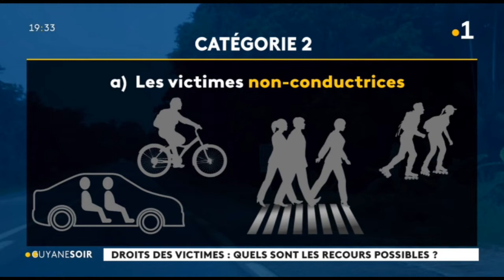Droits des victimes : quels sont les recours possibles?